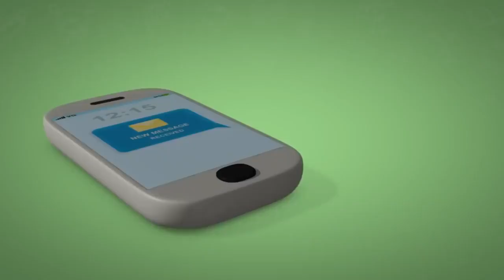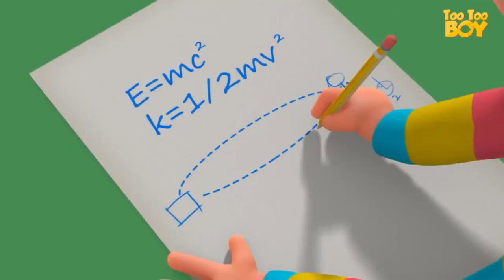zool babies series || Ice Cream || kids cotton